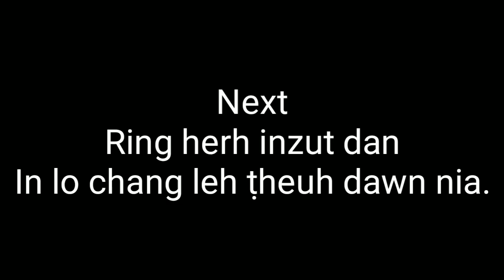Dr. Chhipruaka Clinic : Dar herh inzut dan : Call duh tan 9774781476